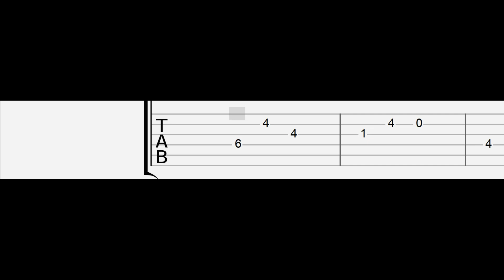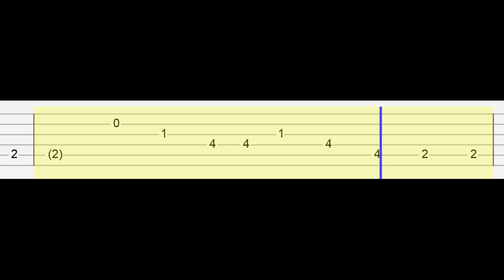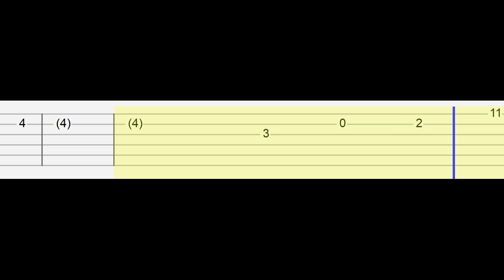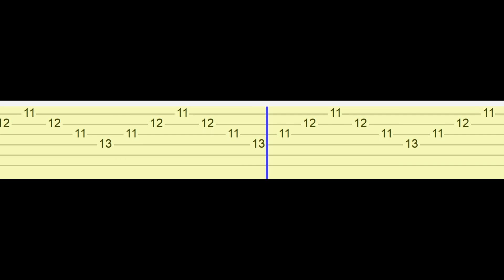JVKE - her (Easy Guitar Tabs Tutorial)